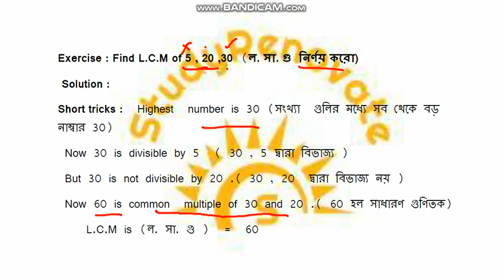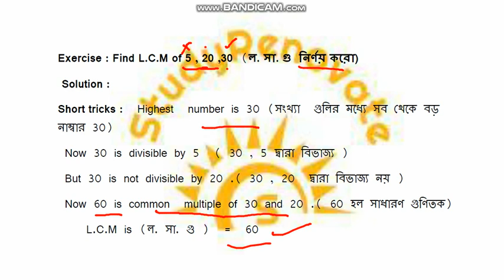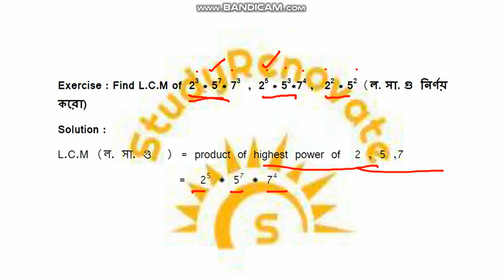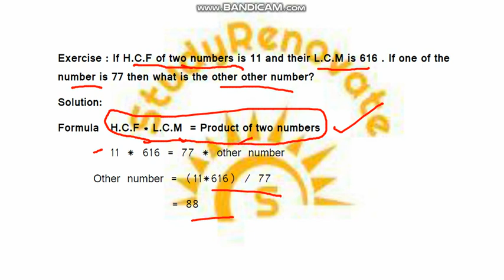LCM/HCF Part 6//ল সা গু নির্ণয় //Basic and shortcut method